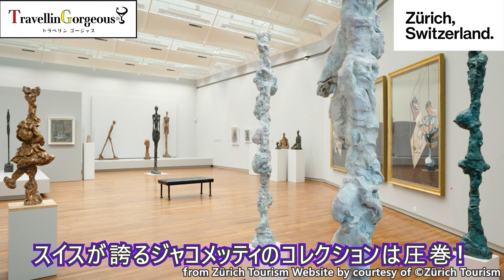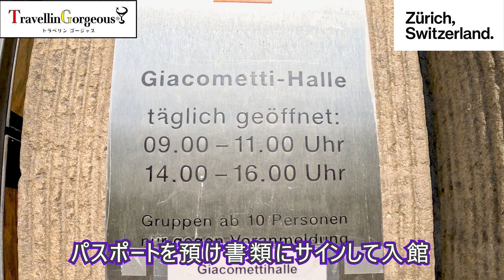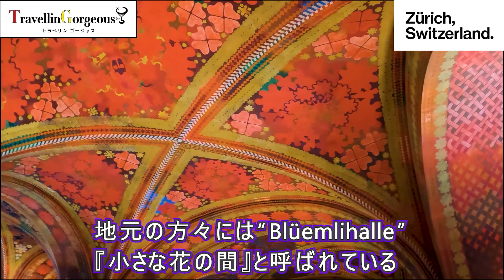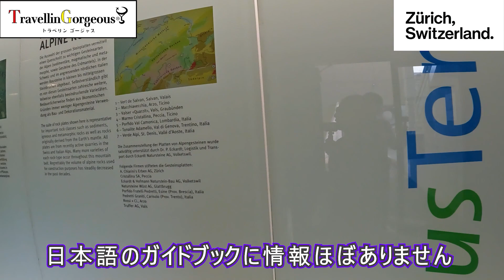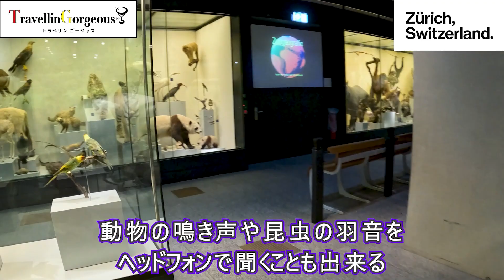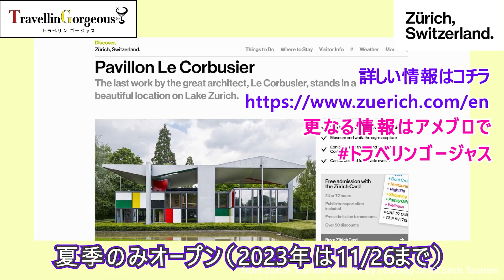TravellinGorgeous®（トラベリンゴージャス®）Vol.77：TravellinGorgeous®ツアー第一弾：スイス（ZRH）②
全4回でお届けするTravellinGorgeous®ツアー第一弾：スイス（ZRH）のその②！

今回は、age 50＋＋＋のおとな女子だからこそのArtistic & Academic Experiensesをご紹介。どちらの施設も、ちょっと覗き見、或いはちょっと時間潰し的な、軽い気持ちで訪れてみると大変なことになります！展示量・情報量・見どころが多過ぎるのです！そして興味深すぎるため、途中で去ることは難しいのです！

世界的に有名な芸術家や巨匠の作品が、こんなにも多くチューリッヒにあるなんて、ビックリしますよ。おまけに、教科書などで一度は見たこのある作品が結構多い。

チューリッヒのMUST-SEEでもNo.1なのが、チューリッヒ市警察本部！ここに超が付くほど貴重な芸術作品があることは、日本の方はあまりご存じないのでは？何故か日本のガイドブックには載っていないのです！

ETH（チューリッヒ工科大学）とチューリッヒ大学も、おとな女子旅ではぜひお勧めしたい場所。観光で大学見学？と思うかもしれませんが、いやはや、世界ランク上位の大学だけあって、研究資料が半端ない→見応えありまくり。

おとな女子こそ楽しめる芸術的＆学術的チューリッヒの見どころ満載。ぜひご覧ください。

TravellinGorgeousⓇでは、旅行業界40年:Mr.Hojo & 旅人歴30年:Mme.Kazueによるユニットが、様々な分野のコネクションを駆使し、現地情報（ローカル＆在住日本人）や大使館・政府観光局からの活きの良い情報をお裾分けしながら、40-60代のおとな女子に特化したオリジナル旅をプロデュース、企画・催行いたします。

Note：マダム・カズエの熱い呟きとTravellinGorgeousの総合情報はコチラ